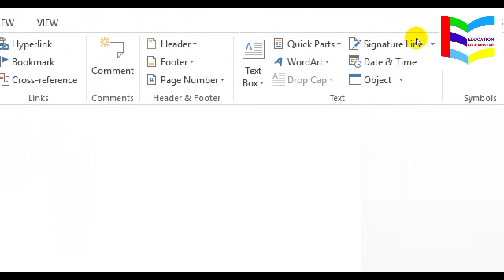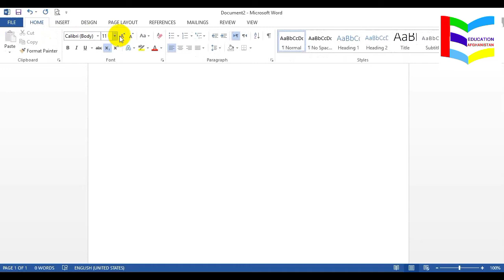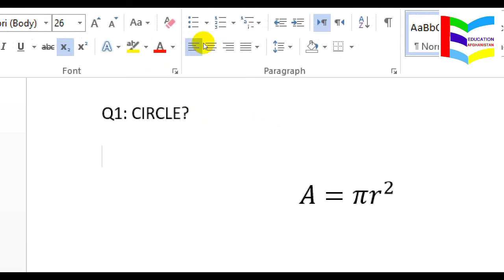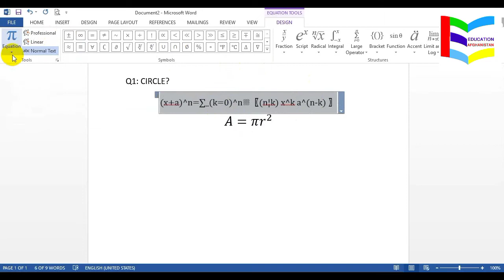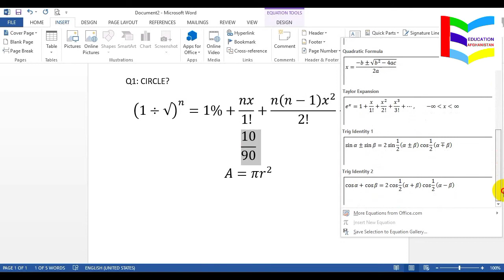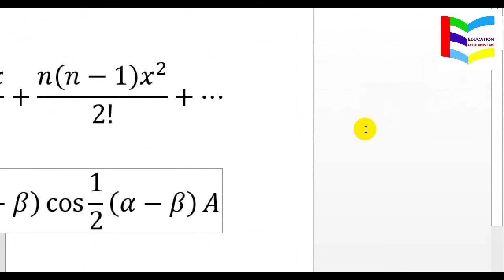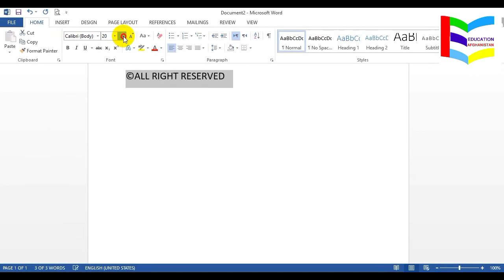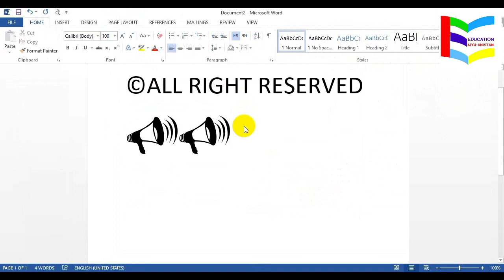20. Equations and Symbols in WinWord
in this lecture we have discussed different types of equation